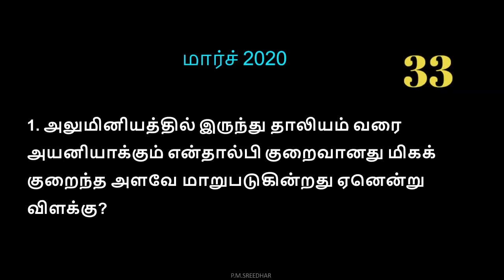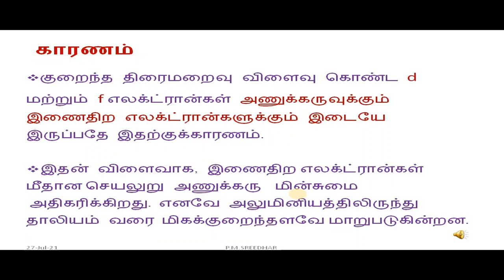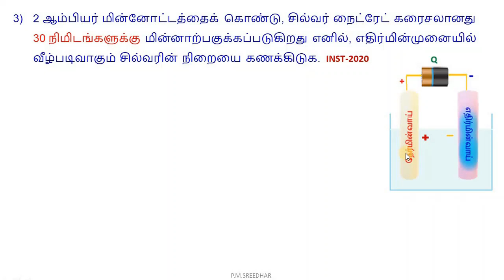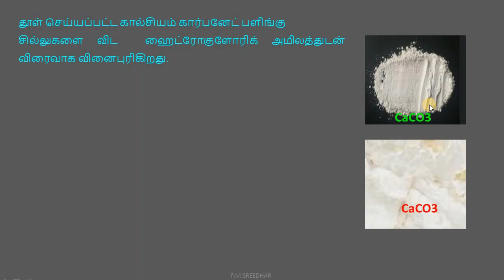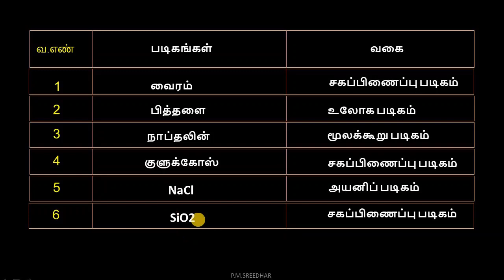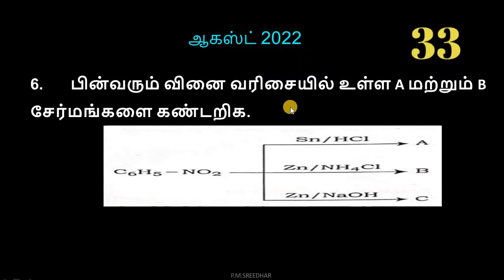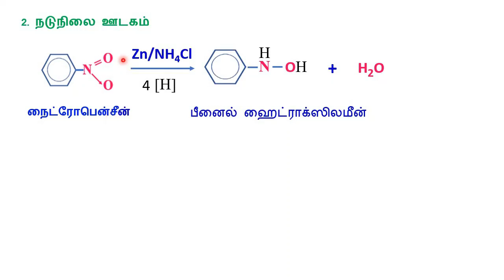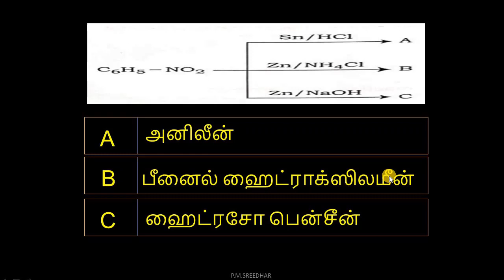12-CHEMISTRY|பொதுத்தேர்வில் கேட்கப்பட்ட 3 MARKகட்டாய வினாக்கள்|COMPULSORY QUESTIONS|P.M.SREEDHAR,P.G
பொதுத்தேர்வில் கேட்கப்பட்ட 3 MARK  கட்டாய வினாக்கள்|COMPULSORY QUESTIONS|P.M.SREEDHAR,P.G.T CHEMISTRY

P.M.SREEDHAR,
P.G.Teacher,